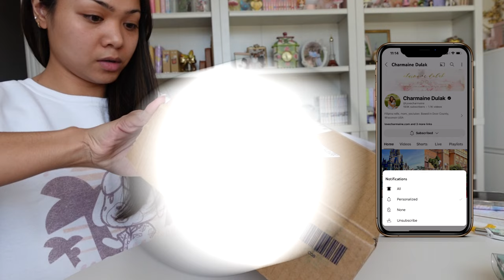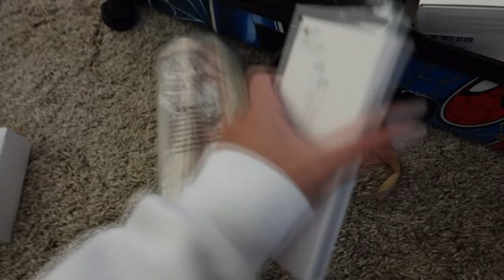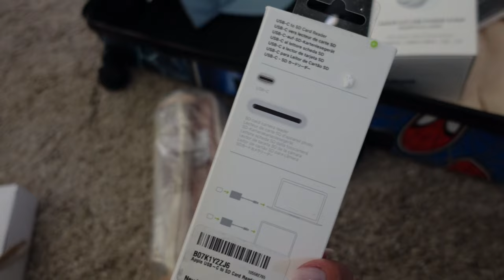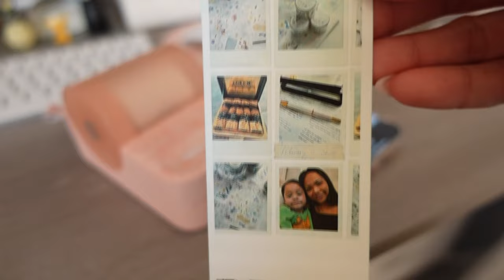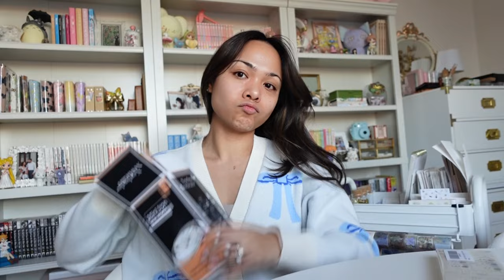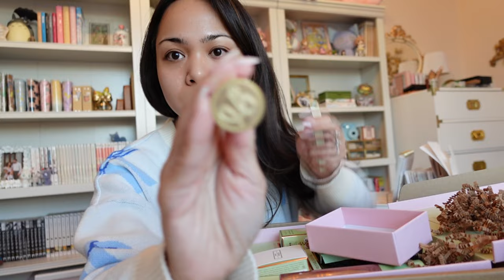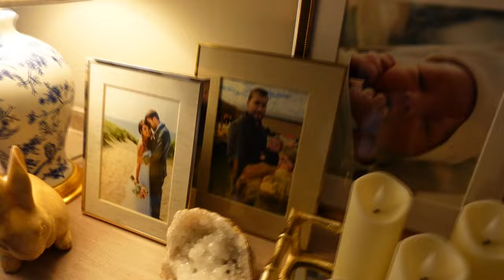DAYS IN A LIFE: UNBOXINGS, THANK YOUS, PR GOODIES, A BIT OF OUR HOUSE | Charmaine Dulak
♡ Hello! Here's a bit of everything.

∙ Sailor Brush Pens (Spring) $15.50
∙ Desk Clamp $16.96
∙ Floor Stand $25.80
∙ Mackenzie-Childs Mug Tree $39.00

∙ DJI Osmo Pocket 3
∙ Screen protector
∙ SanDisk 128GB
∙ SanDisk 256GB

∙ Mini Iron
∙ Travel Power Strip
∙ Silicone Cable Ties
∙ Makeup + Brushes Bag

Chapters
0:00 LV unboxing
12:35 Amazon stuff
15:03 Journal things
16:03 Thank you!
18:00 Chat
20:36 Sailor Brush Pens
23:17 Mini iron lol
25:39 New camera chat
30:24 PR Unboxing
39:24 Snowing
39:34 Update
46:34 Our house
53:12 Outro